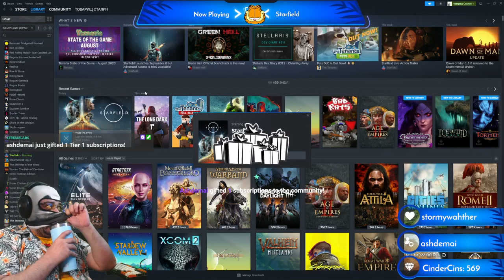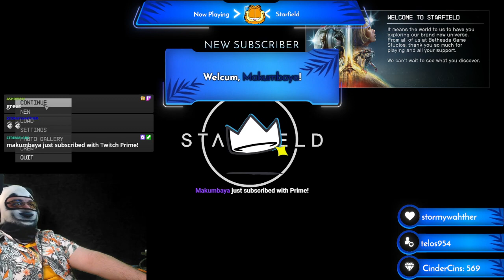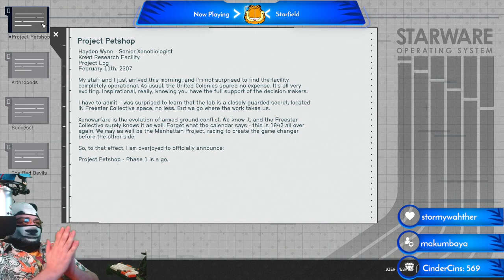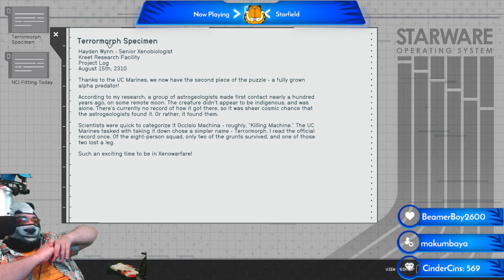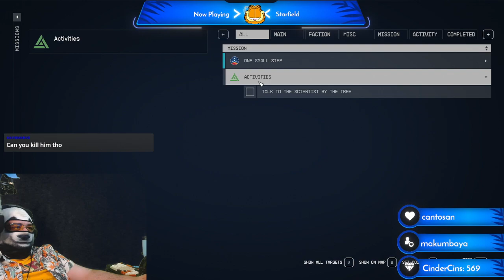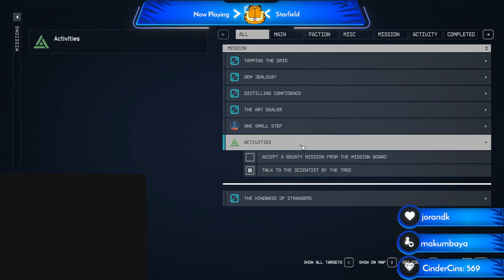Todd Howard Among The Stars